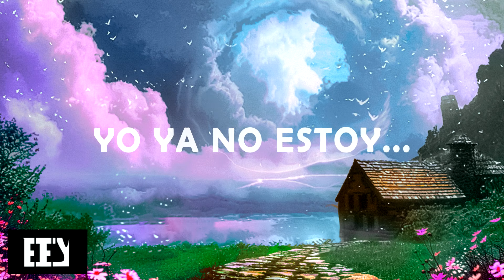EEY TM - No Soy Nada Sin Ti (Official Lyric Video)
★Escuchame en Spotify UWU

★Descargate todos mis sample packs y plugins unu [FREE PATCHES]